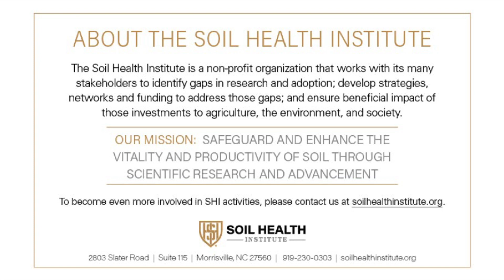Principles of Regenerative Agriculture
Mr. David Lamm, Project Manager, Healthy Soils for Sustainable Cotton at the Soil Health Institute and Mr. Jason Carter, Richland County South Carolina farmer, discuss the benefits of adopting soil health management systems.  These include elimination of phosphorus and potassium fertilizer on cropland and reducing the amount of nitrogen used for corn and cotton.  Mr. Carter increased the soil organic matter levels by 1.5% providing additional plant available water.

Soil Health Institute Virtual Field Days are a production of the Healthy Soils for Sustainable Cotton project of the Soil Health Institute. Healthy Soils for Sustainable Cotton seeks to expand adoption of soil health management systems on producers’ farms through farmer-focused education and training events delivered by Soil Health Institute scientists, partnering soil health technical specialists and farmer mentors producing cotton using soil health promoting practices. The project aims to improve soil health and expand sustainable cotton production. Additionally, the project seeks to quantify, expand, and verify the productivity and environmental benefits of the soil health management practices used by cotton producers. Healthy Soils for Sustainable Cotton is supported through the generosity of the Wrangler® brand, the VF Corporation Foundation, and the Walmart Foundation.​